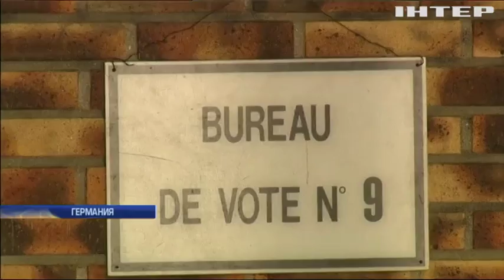Ангела Меркель может остаться канцлером Германии на четвертый срок